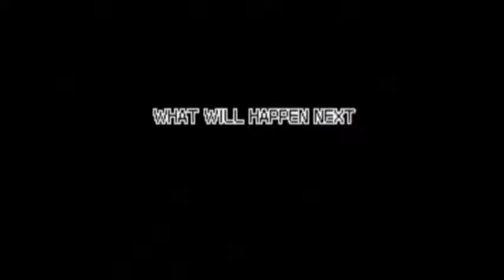Sonic Advance 3 - Part 1 - Game World